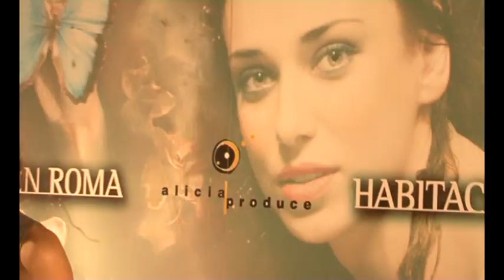Entrevista a Natasha Yarovenko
Entrevista con la actriz ucraniana Natasha Yarovenko, protagonista de la última película de Julio Medem, Habitación en Roma.

Entrevista de Daniel Lobato. Grabada y editada por Javier Chavanel. Con la colaboración de Carlos Martínez.